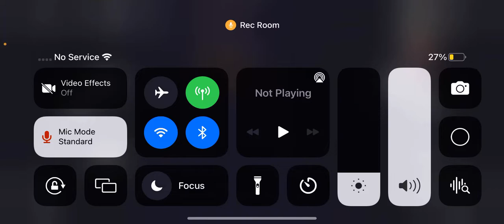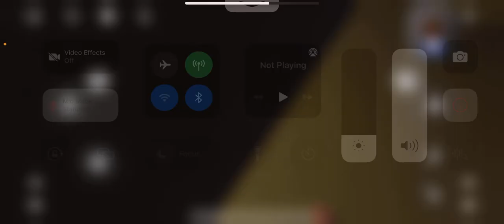playing rec room